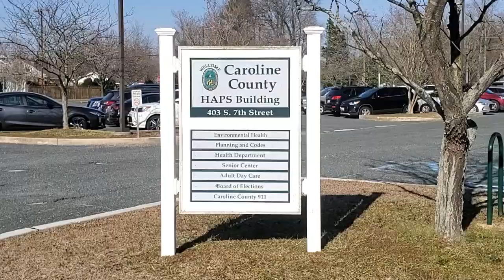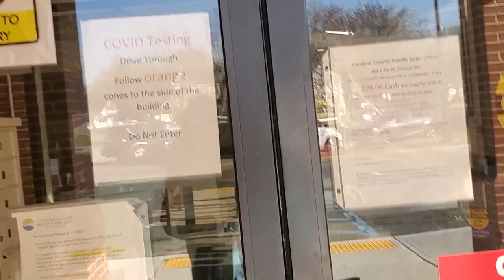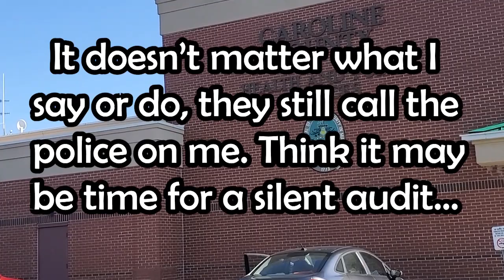Public Services Disaster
The video here speaks for itself. I was outside the public services building in Denton MD. I was confronted by security and we talked for awhile. I explained to him what I was doing and they still called the cops on me. It then got ugly.